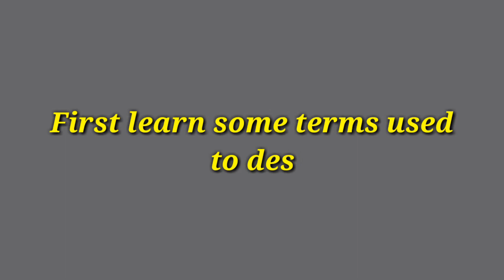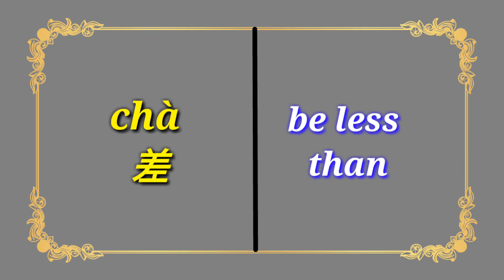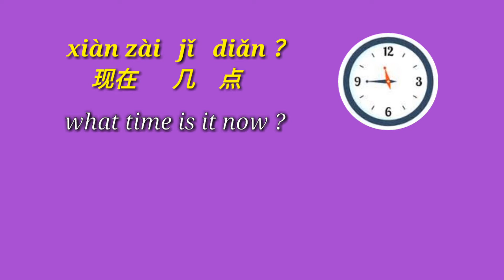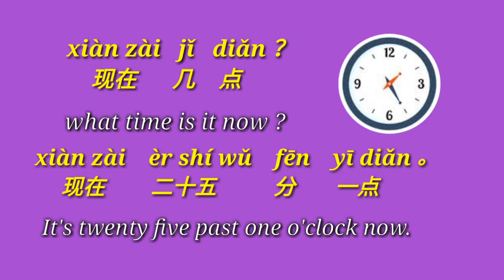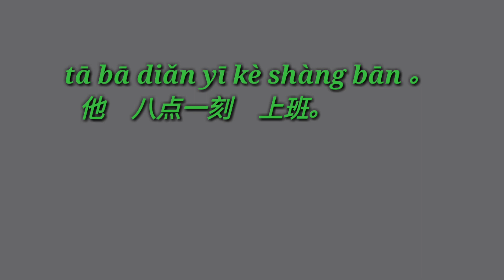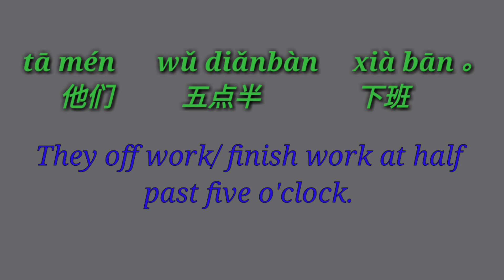Time in Mandarin with Dialogues | Basic Chinese | Chinese 360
Time is a need of every person because our life and routine is scheduled according to time. Learning time is necessary in every language.

▶ Time in chinese has very simple and interesting logic.

Video Title:
Time in Chinese with Dialogues | Basic Chinese | Chinese 360